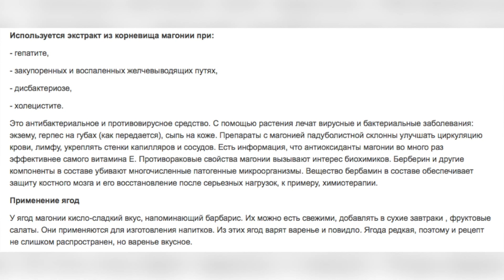Магония падуболистная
Магония падуболистная. В интернете Вы найдете много отзывов о чудесном варенье, вине и компотах из плодов этого вечнозеленого кустарника. Но не торопитесь закупать сахар или писать бизнес-план винодела! В чем магония падуболистная действительно хороша - так это в украшении Вашего сада. Как всегда, мы поделимся советами как лучше выбрать место для магонии и на что обратить внимание в уходе за ней.
Не бойтесь экспериментировать: создавайте акценты в садах, делитесь в комментариях своим опытом по уходу за магонией и задавайте нам интересующие вас вопросы.